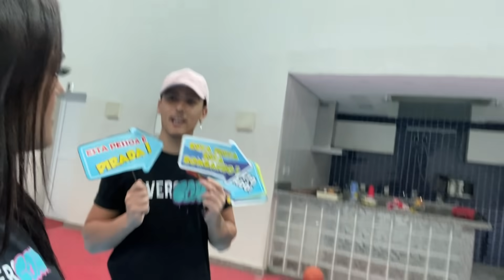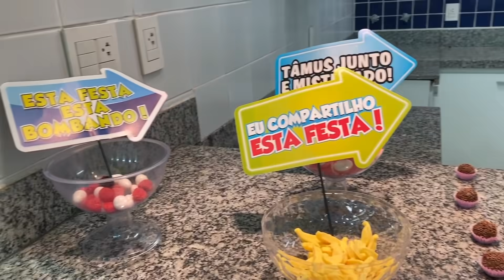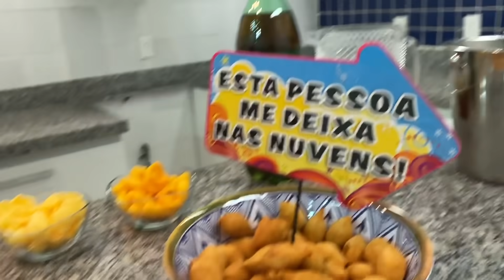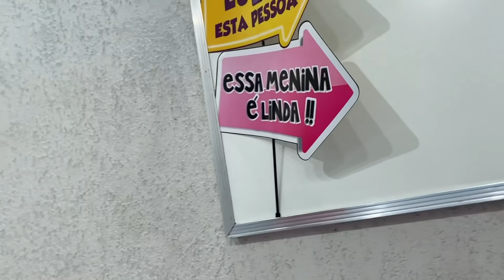FIZEMOS UMA FESTA SURPRESA DE NIVER PRA GLENDA !!!